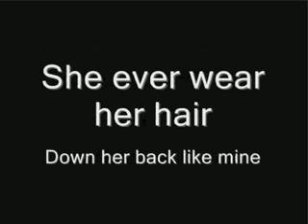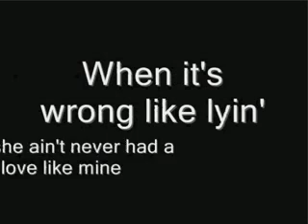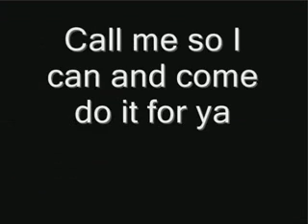Lil Wayne - Lollipop lyrics